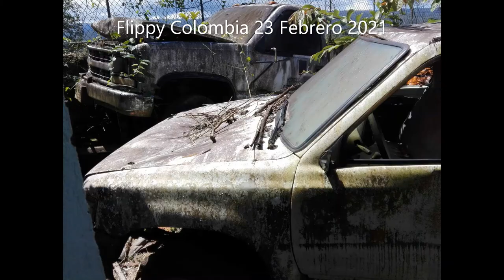Autos Abandonados En Colombia (21) - Reset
misma canción version diferente a la de ayer la de ayer se entre cortaba mucho esta no tanto
tambien Reinicida por algo asi q aqui esta la nueva 21